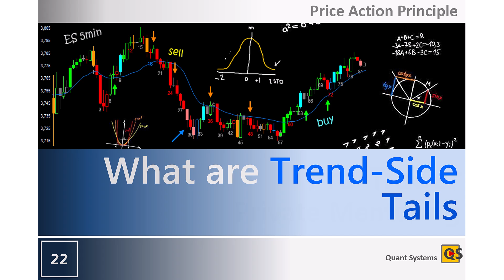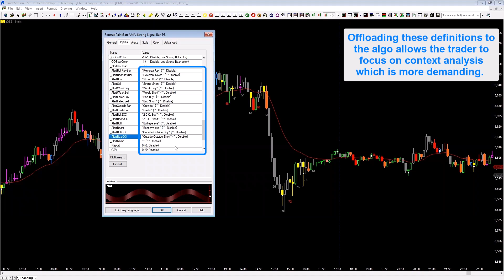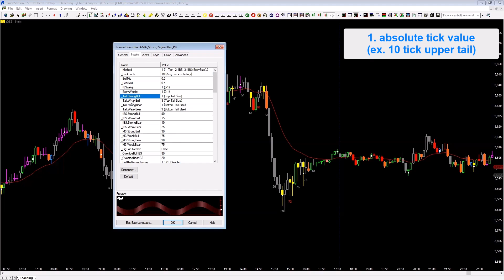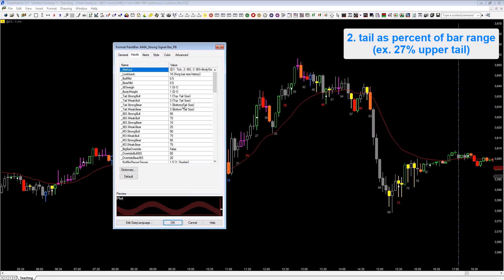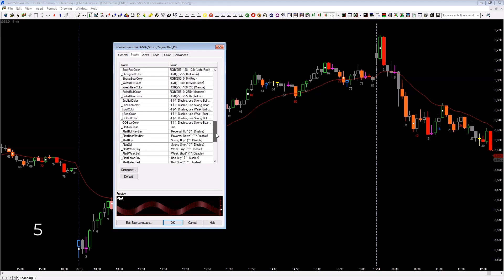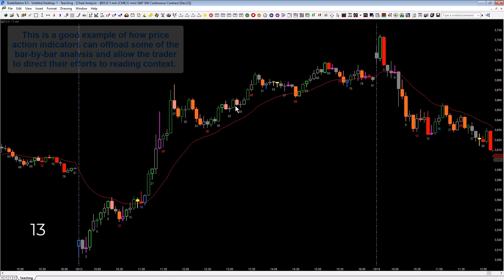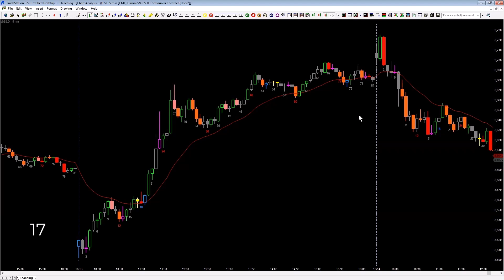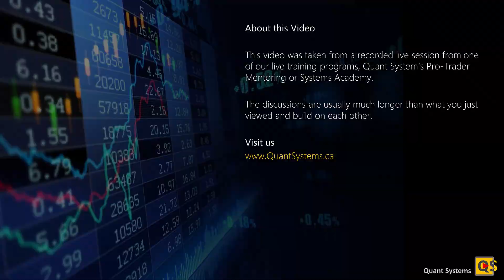What are Trend Side Tails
In this video Ali talks about the importance of measuring tails in the direction of the bar as a method for classifying signal strength. Such classifications can be used for identifying higher probability trades.

It is was taken from a recorded live session from one of our live training programs, Quant System’s Pro-Trader Mentoring or Systems Academy.

The discussions are usually much longer than what you just viewed and build on each other.

QuantSystems videos and content is intended for illustrative and educational purposes and are not professional or investment advice.